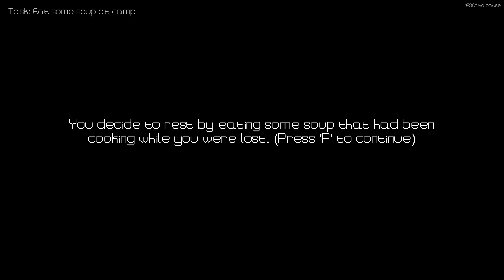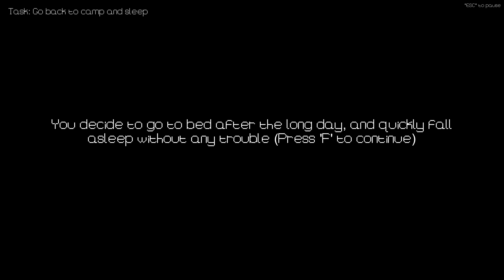THE OUTHOUSE | VOUS N'IREZ PLUS JAMAIS AUX TOILETTES !!!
Gameplay découverte FR (Français) sur The Outhouse un jeu d'horreur